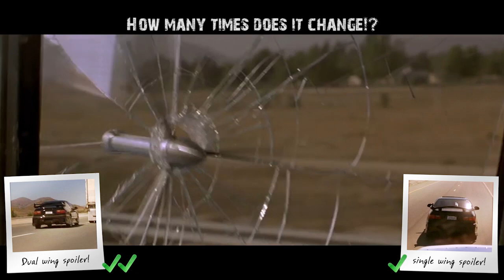The Fast and The Furious (2001) movie mistake #6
Best mistakes from The Fast and The Furious (2001) - "Vince jumps" Continuity, Visible Crew and Equipment, Factual, Revealing, Character and deliberate mistakes.

Plot:
Los Angeles police officer Brian O'Connor must decide where his loyalties really lie when he becomes enamored with the street racing world he has been sent undercover to destroy.

Year: 2001
Genre: Action, Crime, Thriller
Runtime: 106 Min
Director: Rob Cohen
Writers: Ken Li, Gary Scott Thompson
Cast: Vin Diesel, Paul Walker, Michelle Rodriguez, Jordana Brewster, Rick Yune, Chad Lindberg, Johnny Strong, Noel Gugliemi
Production & Credits: Universal Pictures, Original Film, Mediastream Film GmbH & Co. Productions KG
Distributors: Universal Pictures, United International Pictures, East West
Country: USA